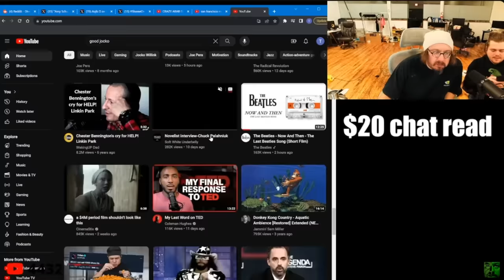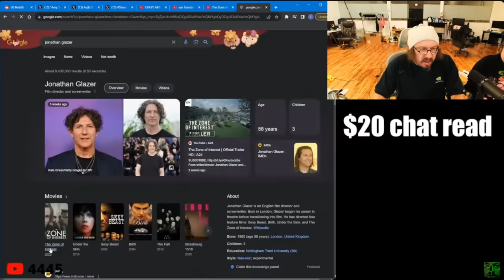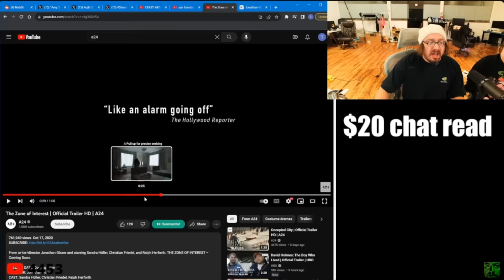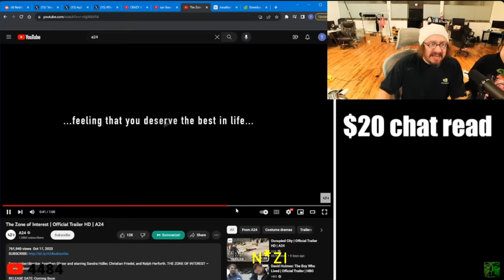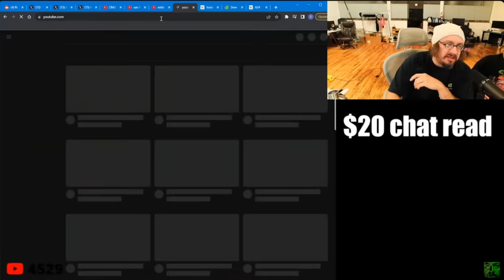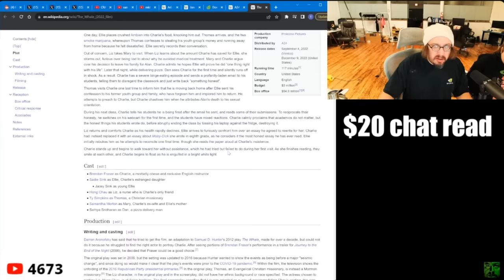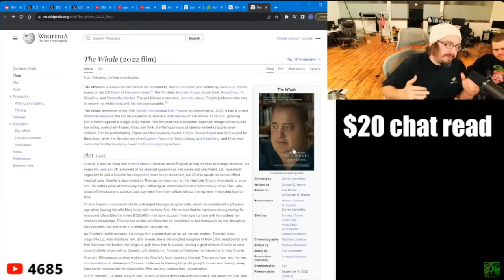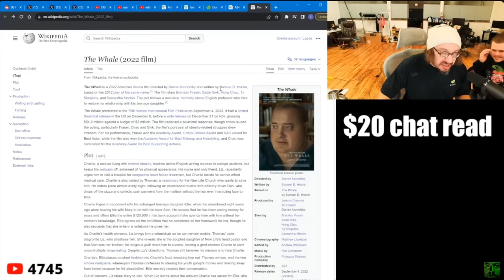Sam Hyde's EPIC Rant On The Current State Of Media & A24 Films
👀👉🏻MDE.TV